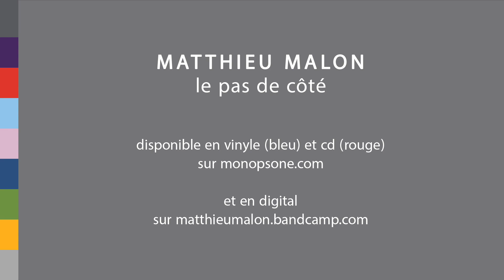Matthieu Malon - Mon Luis Ocana rouge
Extrait du 5e album "Le pas de côté" - sortie le 26 avril 2019 (monopsone / differ-ant)